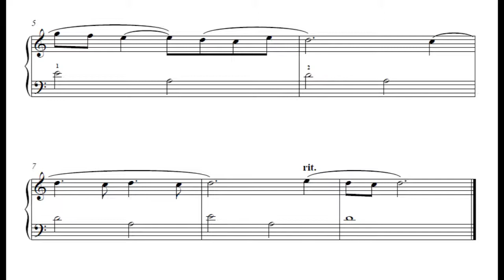X for Xanadu by June Armstrong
Alphabet by June Armstrong:  26 pieces for the elementary piano player addressing technical issues and atmospheric sound painting.